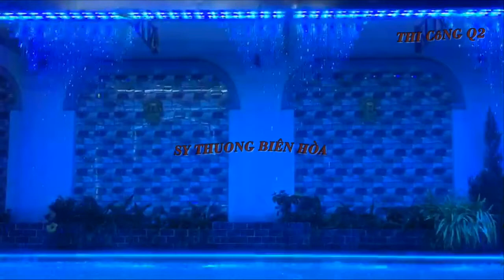MÀN NƯỚC CÔNG NGHỆ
Sỹ Thương chuyên lĩnh vực Nhạc nước nghệ thuật
Đèn Led âm nước,Chiếu sáng theo nhạc
Vườn tường đứng,
Hệ thống tưới cỏ:
Sản xuất thiết bị Nhạc nước